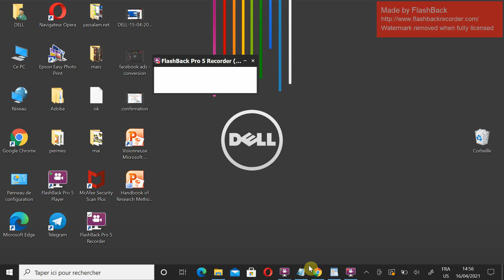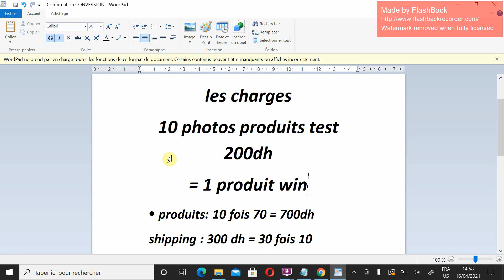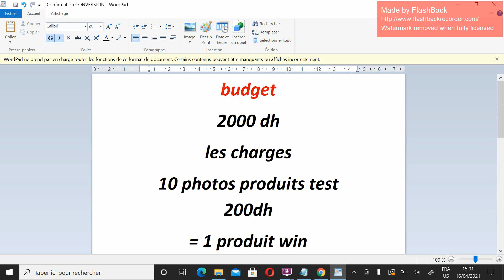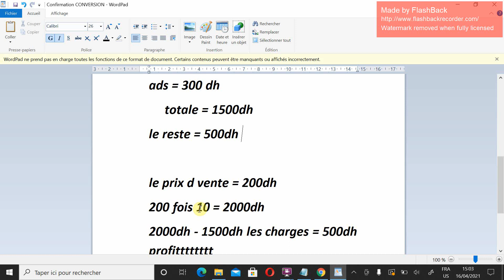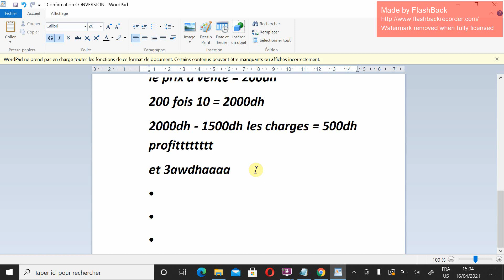2- الرأسمال الكافي في التجارة الإلكترونية - دورة مجانية - Budget écommerce - formation gratuite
الرأسمال الكافي في  التجارة الإلكترونية

أقدم لك دورة مجانية بخصوص التجارة الإلكترونية، تشمل ما يلي

الفرق بين التجارة التقليدية  و التجارة الإلكترونية
حملة إعلانية فايسبوك أدس Conversion

طريقة تأكيد الطلبيات في التجارة الإلكترونية
طرق التوصيل في التجارة الإلكترونية

ومعلومات أخرى تفيدك في بداية عملك على الانترنت...

Formation Gratuite Écommerce
Facebook ads
حملة إعلانية Conversion
Ecom local
E-commerce local
Ecom Cod Maroc
Cod network
Cash on delivery
La livraison

Store online
Youcan.shop
التجارة الإلكترونية
مشروع التجارة الإلكترونية
ايكوم لوكال
دورة في التجارة الإلكتروني
شرح التجارة الإلكترونية
شرح فايسبوك أدس
شرح يوكان